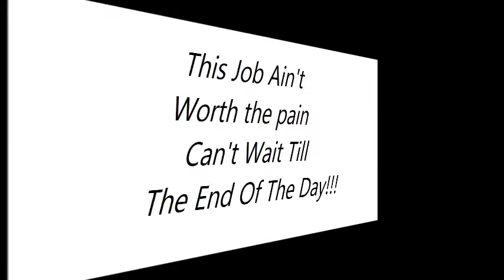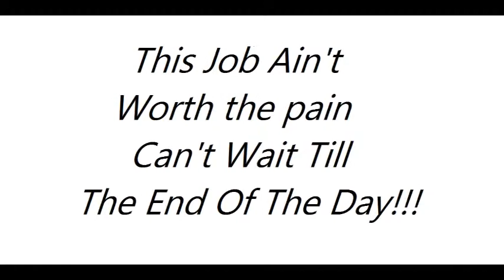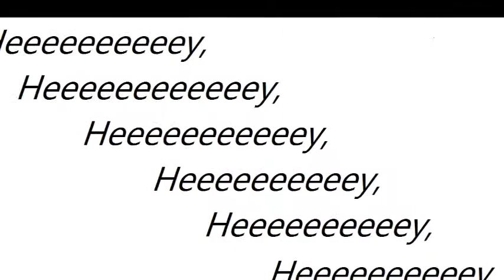Honey! I'm Home-Shania Twain-Paint Style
Hiiiiiiiiiiiiiiiiiiii! This is my first video. I hope you enjoy and like this video. Sorry I meant to do hard instead of bad, but oh well xD